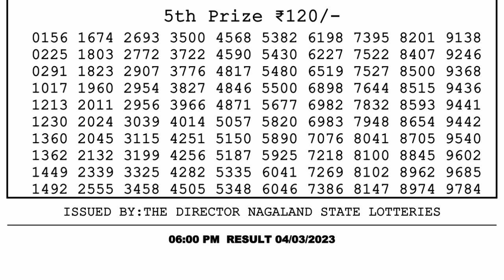🔴 Lottery Sambad Live 06:00pm 04/03/2023 Day Nagaland State Dear Lottery Result Pdf Download